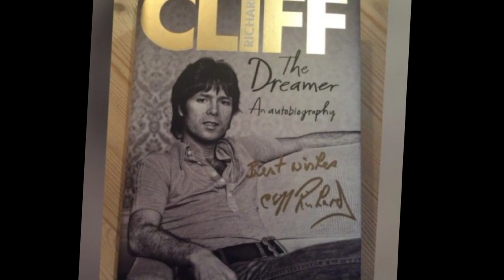EMMA RADUCANU HAS INCLUDING TO DONATE HER TWO RACQUETS TO A FOUNDATION OF ELENA BALTACHA